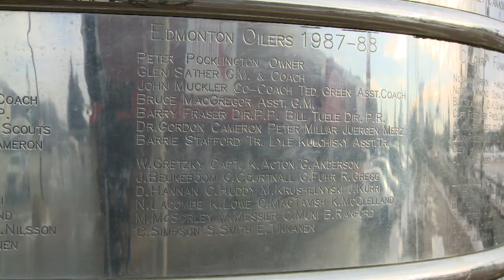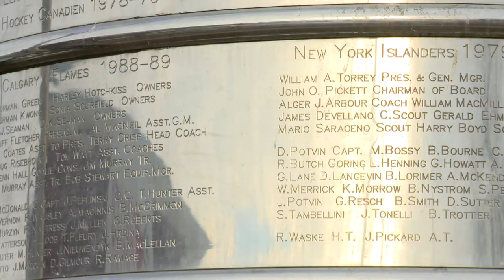The Stanley Cup statue, in Edmonton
Alex Smyth scores a visit to, and describes, the iconic Stanley Cup trophy statue in Edmonton, Alberta. 🏆🏒